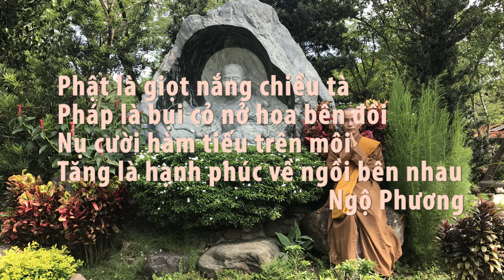CT27: Có kiếp trước, kiếp sau hay không? | ĐĐ Thích Ngộ Phương